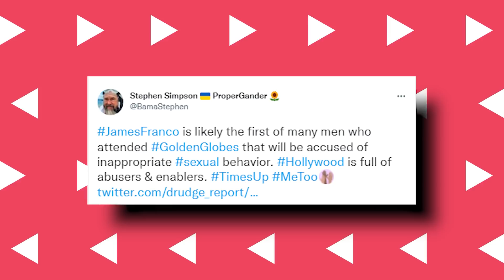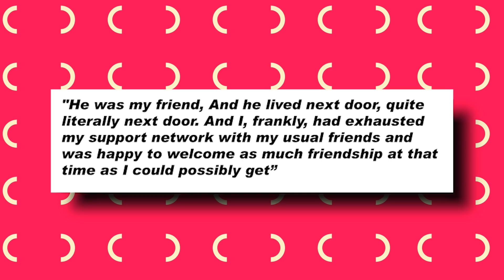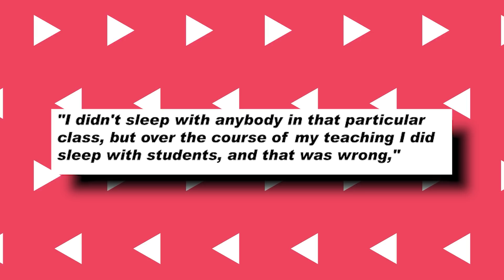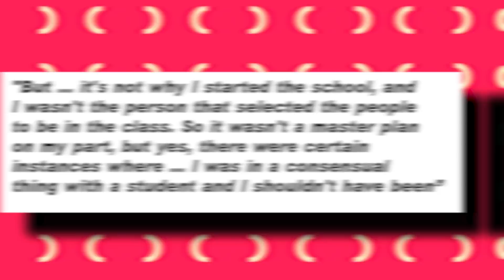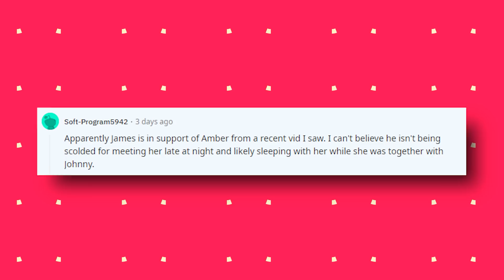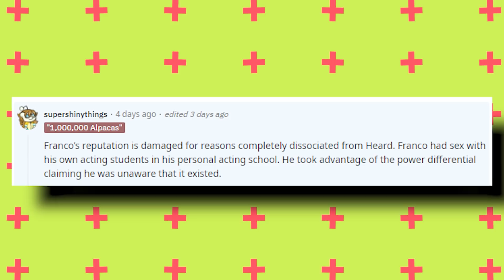James Franco RAGES On Amber Heard For Getting His CRIME In The Spotlight Again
It appears as though James Franco has had enough of his name being strung along in the Johnny Depp vs Amber Heard legal drama and let's be honest, who wouldn’t? Franco, who is amongst the top celebrities whose name has been most mentioned and tangled up in the ongoing defamation suit, has mostly kept his cool and silence about the highly publicized affaire but it seems even the elite entertainer also has a limit. So, how has the Depp vs Heard trial affected Franco’s career since its onset? And is James Franco also looking to take legal actions against Heard?